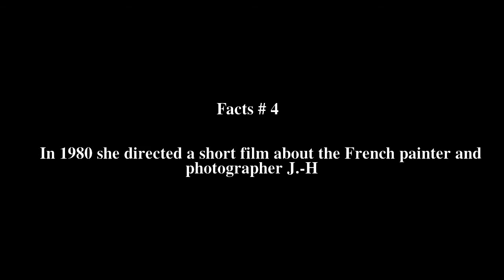Elisabetta Catalano Top # 6 Facts